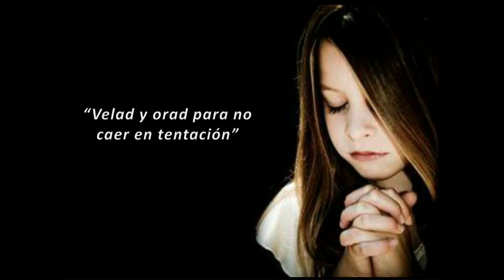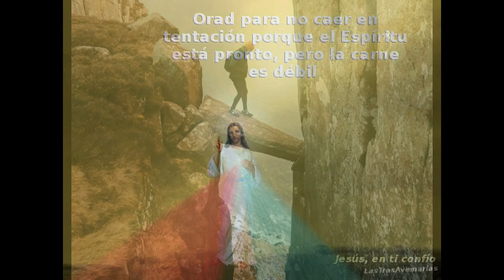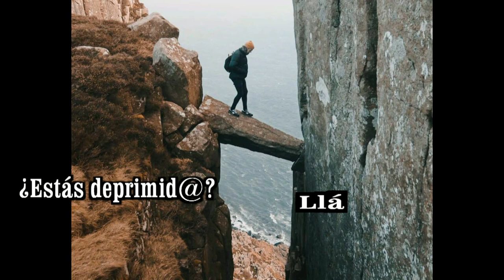GOTITAS DEL ESPIRITU SANTO AÑO 3 NUMERO 233 4 ABRIL